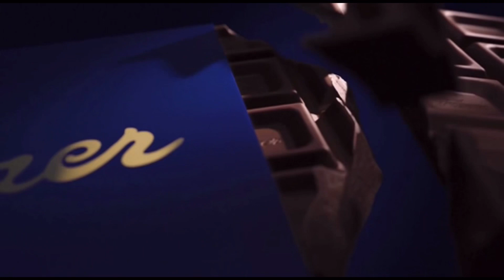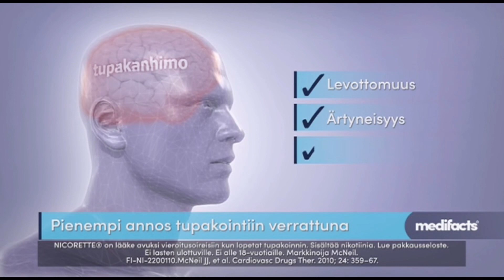MTV Sub (Finland) - Continuity (April 29, 2023) (Requests #105)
requested by Lauren Rocks.